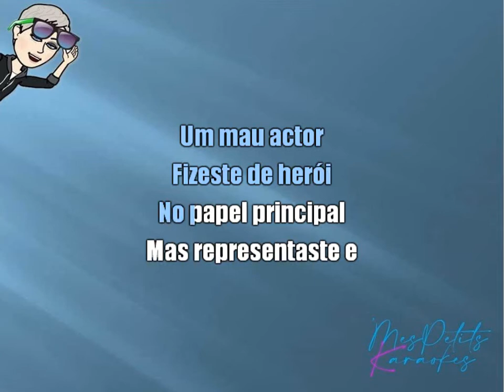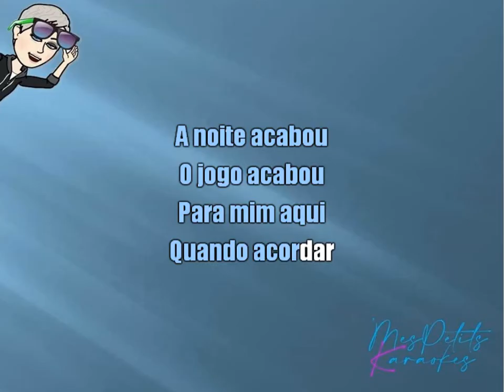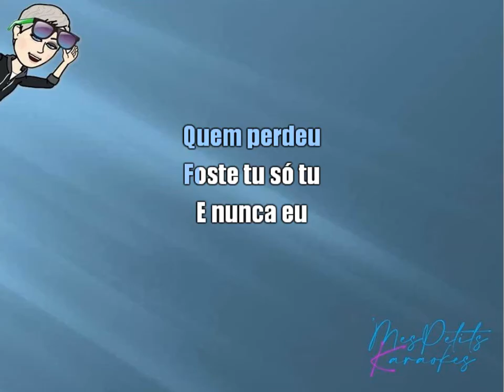ADELAIDE FERREIRA - PAPEL PRINCIPAL